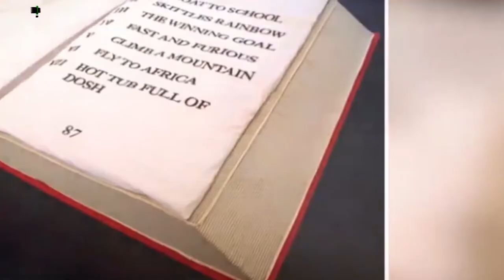UNUSUAL BEDS NOT ONLY FOR SLEEP YOU'VE NEVER SEEN BEFORE-WEIRD BEDS YOU WON'T BELIEVE EXIST-ASKIGURU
बिस्त्तार एक ऐसी जघा है ज़ाहा आप दिन बार के काम, ऑफीस या स्कूल की थकान निकल थे है. कहा जाता है की आप अपनी 1/3र्ड ज़िंदगी सोते(स्लीप) हुए गुज़ार थे है, जैसे की अगर आप 90 य्र्स तक जियेंगे तो आप आपने ज़िंदगी के 30य्र्स सो थे है. अजीब है ना! हम इतना ज़डा वक़्त बिस्त्तारे पर निकल थे है. राजा- महारज़ों के ज़ामने मे भोथ लग्षूरीयस और कंफर्टबल बेड बनाए जाते थे पर आजकल लेस स्पेस कन्स्यूमिंग और अड्जस्ट-टेबल का फॅशन है जेया सबसे बाड़ी प्राब्लम होती है की बेड को कोन्से कोने(कॉर्नर) मे रखे या फिर करीदे(बाइ) भी या न्ही. ज़डा तार एशियन कंट्रीज़ और एस्पेशली इंडिया मे ज़मीन पर सोना(स्लीप) ज़डा रीज़नबल और कन्वीनियेंट मानना जाता है. पर दुनिया कुछ ऐसे यूनीक और अन्यूषुयल बेड्स बनौए जेया रहे जिस पर आप एक बार तो सोकर(स्लीप) देखना चाहेंगे.